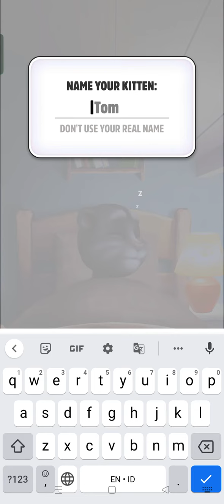talking tom 1 part 1